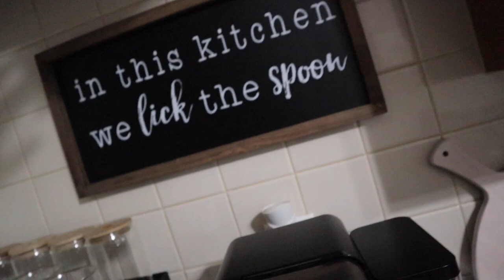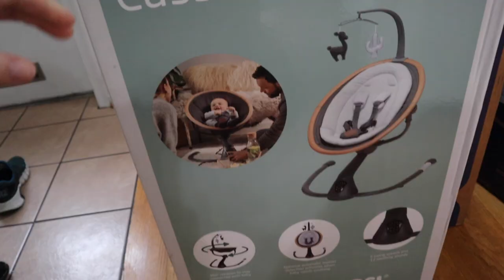WEEKEND GET IT ALL DONE WITH A PREGNANT FULL TIME WORKING MOM | LAUNDRY, CLEANING, AND ORGANIZING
On the weekends, this working pregnant mama tries to get as much done as possible so I don't have to stress during the work week. I'm getting through laundry, cleaning the house, organizing my kitchen and bedroom, and lastly getting the fridge stocked with all the essentials for the week. Whats on your list this weekend?